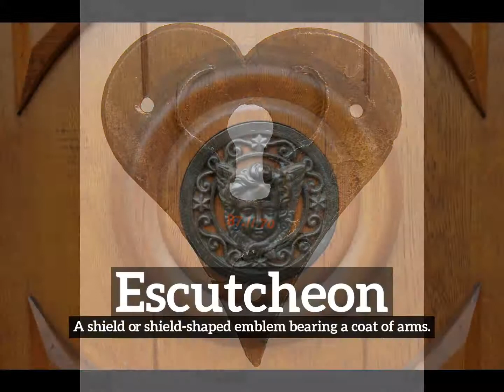What is Escutcheon? | How Does Escutcheon Look? | How to Say Escutcheon in English?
Learn how to pronounce escutcheon with Imago Spectrum.

What is escutcheon?
How does escutcheon look?
How to say escutcheon in English?
What does escutcheon represent?
What is the defintion of escutcheon?

Imago Spectrum allows you to easily memorize common English words and phrases by joining visual and auditory learning environments into a short video. Focus on the images and repeat escutcheon several times for best retention results.

In this video we are speaking the word, escutcheon. Do take note of how escutcheon is spelled.
The definition of escutcheon is listed below the word in the video.
Escutcheon:  A shield or shield-shaped emblem bearing a coat of arms.